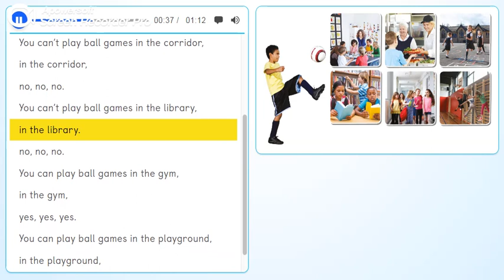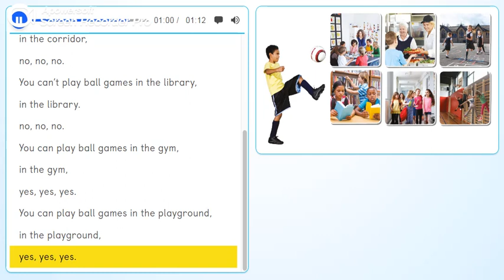PB pg. 45 - Activity 14 - Song: "In the classroom".